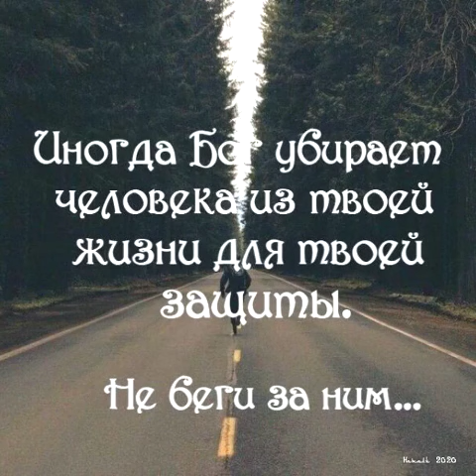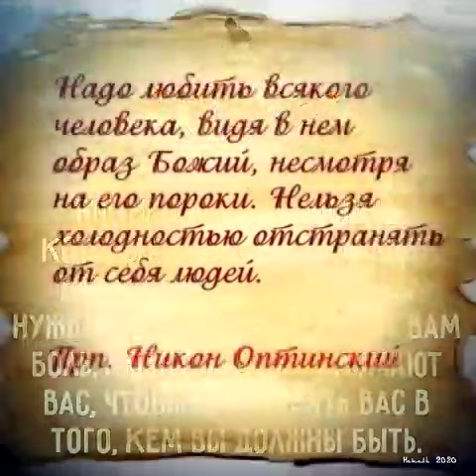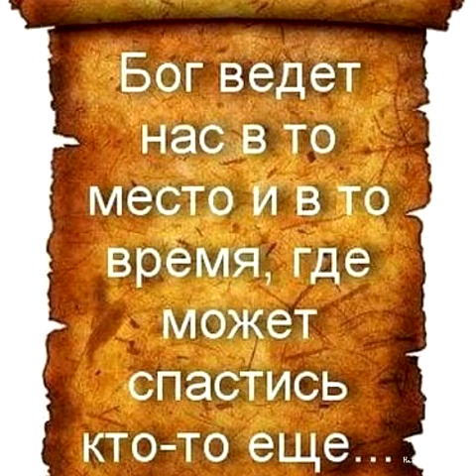Покой в душе зависит от мыслей в голове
Православные Притчи